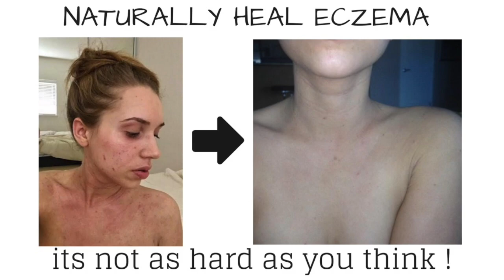Why 99 % of NUTS are an unhealthy food your skin health / What nuts are SAFE to eat for healthy skin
Almost no one with skin health issues can tolerate nuts.  All nuts are no good in large amounts and if you are looking to naturally heal your skin from eczema avoiding nuts all together may be the easiest and best option with your diet.

Almonds, Brazil , Macadamia and walnuts are good to go though.  You just need to limit your nuts to 5 per day at most.

- My favorite Probiotic
- Connect on Instagram:
- Pick up some butcher box (my favorite healthy meat source)

Custom Programs Include:
- 3 and 6 month programs for over coming gut related skin issues like: dermatitis, eczema, psoriasis, acne, etc.
- 3 and 6 month programs for gaining muscle and staying fit on a whole food vegan or keto diet.